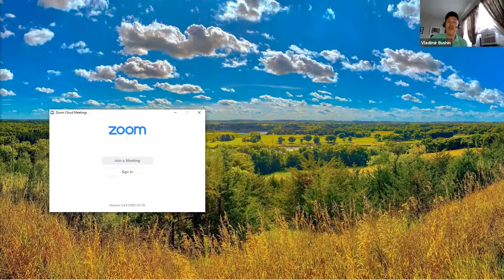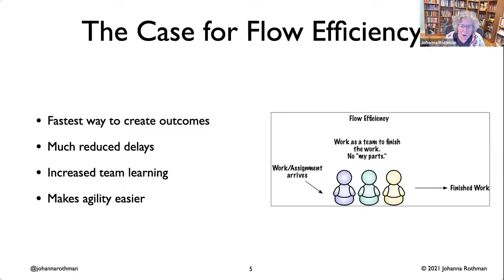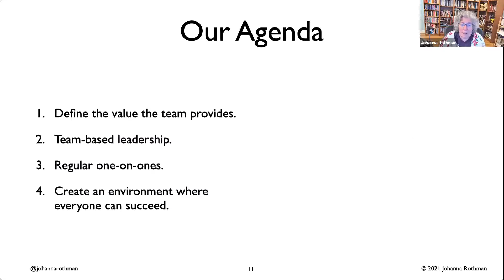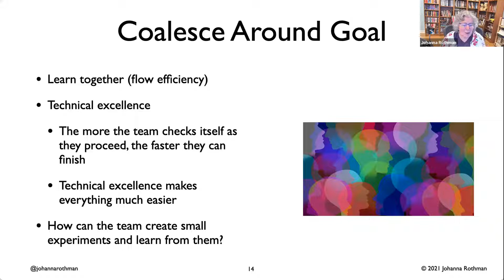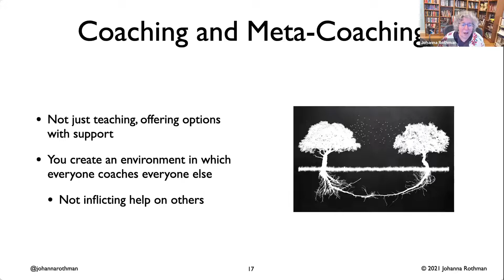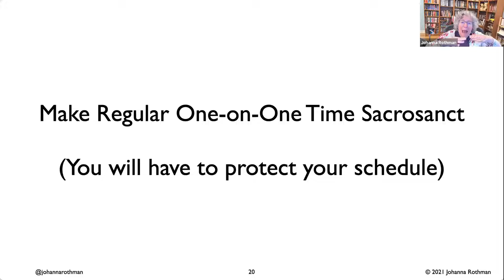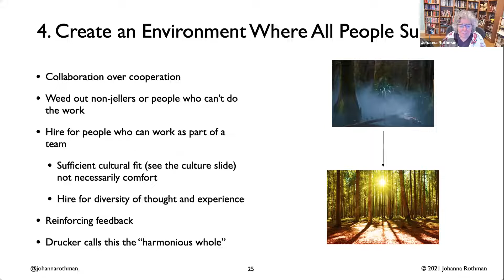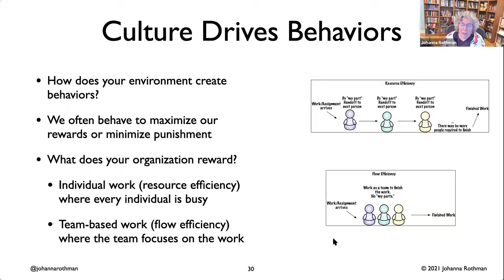Twin Cities LeSS (June 2021) w/ Johanna Rothman (guest)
Welcome to Twin Cities Large Scale Scrum. This meeting will focus on the intersection of Modern Management and LeSS.

The presentation is: Lead and Serve Others: Focus on the Team, not Individuals.

You’ll meet Johanna Rothman, the author of the Modern Management Made Easy series of books.

Johanna Rothman, known as the “Pragmatic Manager,” offers frank advice for your tough problems. She helps leaders and teams do reasonable things that work. Equipped with that knowledge, they can decide how to adapt their product development.

She is the author of eighteen books and hundreds of articles. Find the Pragmatic Manager, a monthly email newsletter, and her blogs